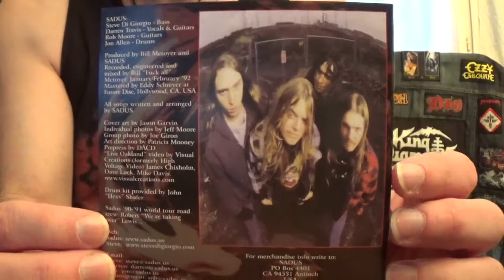My TOP 5 Albums of Sadus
Here's My TOP 5 Albums of Sadus.

Style: Thrash metal (USA)

(1988) Illusions

1. Certain Death
2. Undead
3. Sadus Attack
4. Torture
5. And Then You Die
6. Hands Of Fate
7. Twisted Face
8. Fight Or Die
9. Illusions
10. Chemical Exposure

(1990) Swallowed in black

1. Black
2. Man Infestation
3. Last Abide
4. The Wake
5. In Your Face
6. Good Rid'nz
7. False Incarnation
8. Images
9. Powers Of Hate
10. Arise
11. Oracle Of Obmission

(1992) A vision of misery

1. Through The Eyes Of Greed
2. Valley Of Dry Bones
3. Machines
4. Slave To Misery
5. Throwing Away The Day
6. Facelift
7. Deceptive Perceptions
8. Under The Knife
9. Echoes Of Forever

(1997) Elements of anger

1. Aggression
2. Crutch
3. Words Of War
4. Safety In Numbers
5. Mask
6. Fuel
7. Power Of One
8. Stronger Than Life
9. Unreality
10. In The End

(2006) Out for blood

1. In The Name Of…
2. No More
3. Smackdown
4. Out For Blood
5. Lost Is All
6. Sick
7. Down
8. Freedom
9. Freak
10. Cursed
11. Crazy

Sadus discography:

1988 : Illusions
1990 : Swallowed in Black
1991 : Chemical Explosure
1992 : A Vision of Misery
1997 : Elements of Anger
2006 : Out for Blood